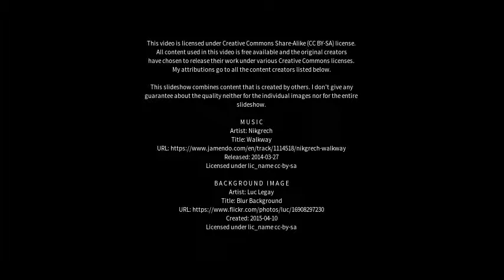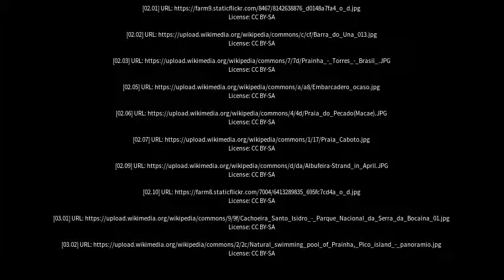Best places to visit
Best places to visit - Prainha (Brazil) Best places to visit - Slideshows from all over the world - City trips, nature pictures, etc.